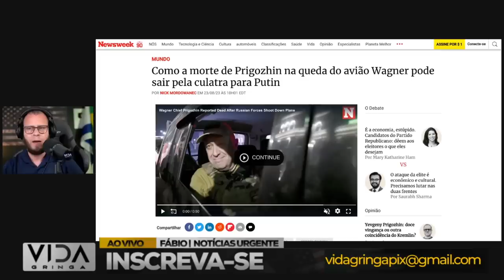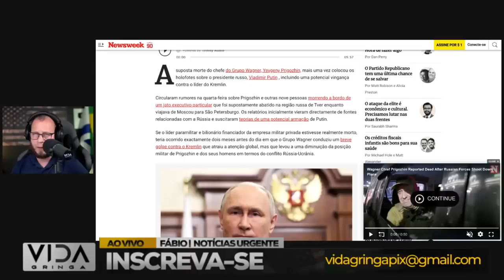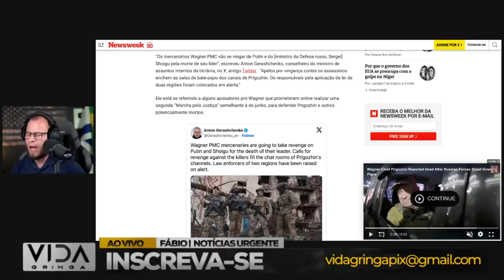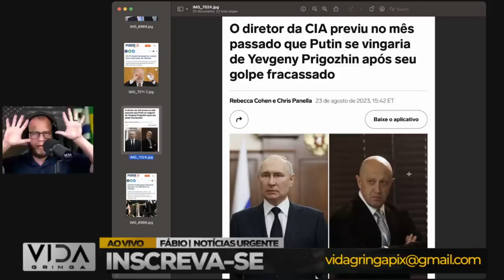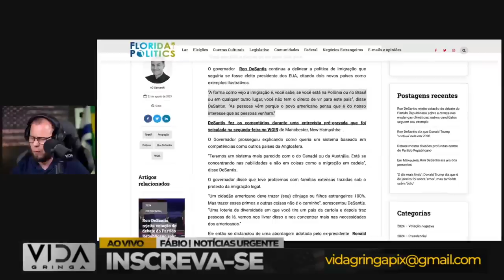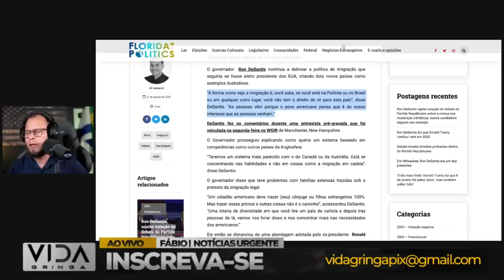Urgente‼️ Queda de Avião “Acidente ou Derrubada” e Morte de Prigozhin (Grupo Wagner)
🔴 Atualização de Última Hora 🔴

No vídeo "Urgente‼️ Queda de Avião e Morte de Prigozhin (Grupo Wagner): Acidente ou Derrubada?", mergulhamos nas informações cruciais sobre o trágico evento que abalou a comunidade internacional. Acompanhe-nos nesta investigação urgente, onde buscamos esclarecer se a queda da aeronave que vitimou um membro do Grupo Wagner foi resultado de um acidente ou se há indícios de derrubada.

🛩️ Desvendaremos os detalhes disponíveis, análises especializadas e possíveis cenários que envolvem esse incidente de grande repercussão. Esta é uma busca por respostas, uma análise minuciosa que explora todas as possibilidades para entender o que realmente ocorreu nas horas que antecederam a queda do avião.

🌐 Este vídeo é uma fonte essencial de informação para aqueles que desejam compreender os eventos de maneira imparcial e informada. Assista agora para se manter informado sobre as últimas atualizações deste evento em evolução e para entender melhor as questões que o cercam.

Lembrando que esta descrição é fictícia e criada para fins criativos, não representando eventos reais.